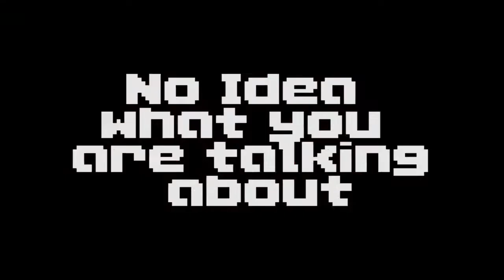Bitmob: Russian Consulate Gaming Showcase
A Visit to the Russian Consulate in San Francisco